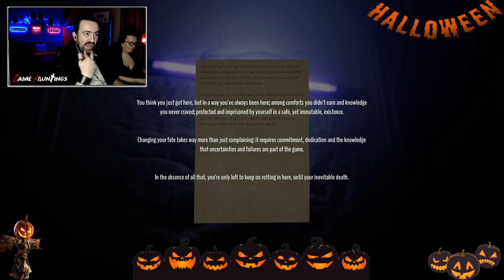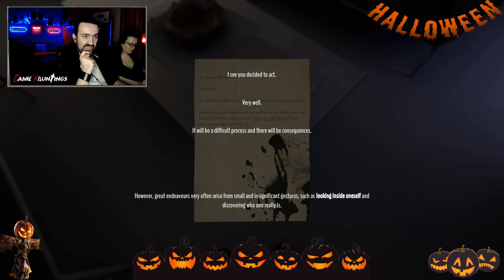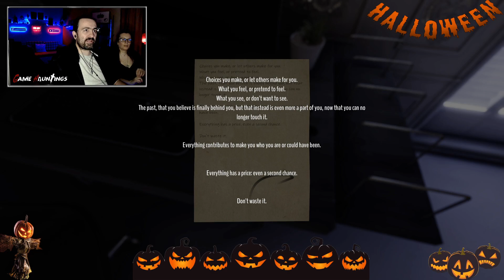The Lies We Tell Ourselves - Full Demo Gameplay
The Lies We Tell Ourselves is a first person psychological adventure game with light horror elements and a focus on subtle storytelling and atmosphere.